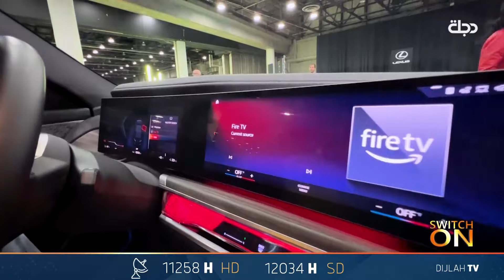بقوة بلغت 510 حصان... الفخامة الالمانية بي ام دبليو M4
"Switch on" برنامج يعرض كل ما يخص عالم السيارات.

11258📺 افقي